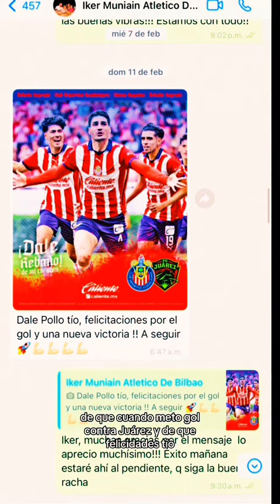Antonio Briceño cuenta cómo se convirtió en el amuleto del athletic club